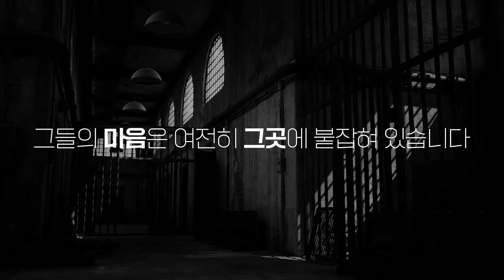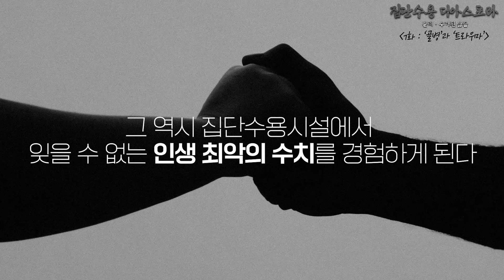사라지지 않는 '골병'과 '트라우마'[집단수용 디아스포라 : 분리·수거된 삶들 ep.7]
집단수용시설 피해자들은 수십 년 전, 그 지옥같은 곳을 탈출했음에도 불구하고 여전히 큰 고통과 상처를 앓고 있습니다.

바로 그곳 때문에 생겨나 버린 '골병'과 '트라우마' 때문인데요.

오늘은 그 '골병'과 '트라우마'에 대한 이야기를 여러분들에게 들려드리려합니다.